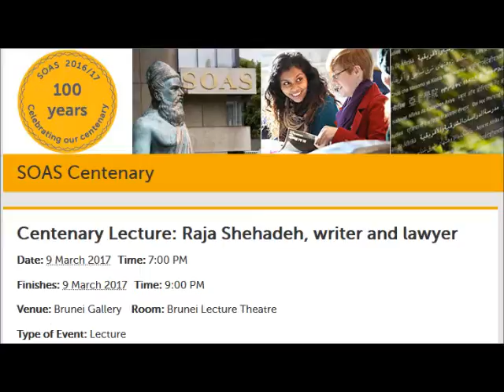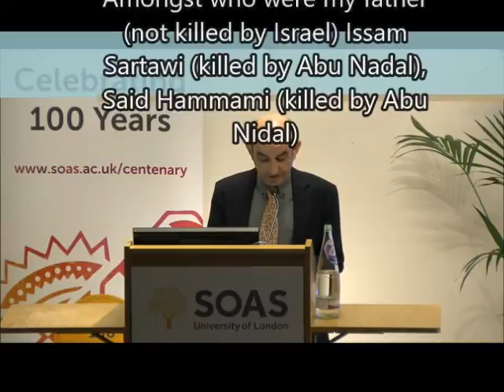Outrageous lies about Israel at the SOAS centenary lecture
Raja Shehadeh spinning outrageous lies about Israel at the SOAS centenary lecture.